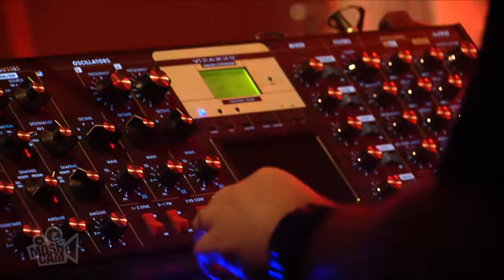Hot Chip - Flutes Live in Sydney